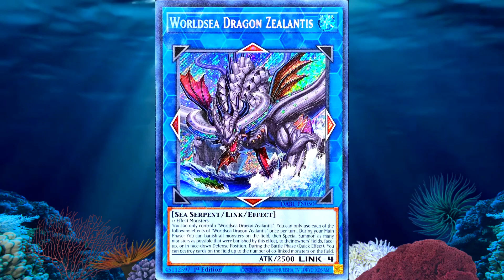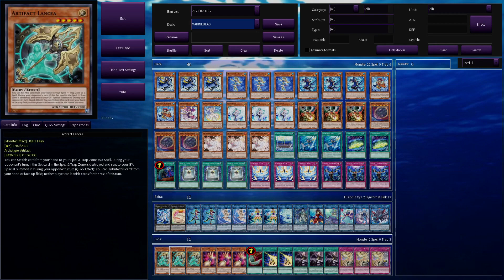MARINCESS Gameplay and Deck List! Post Feb Ban List! 🤩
Welcome back to the reef! This is the first of hopefully many new videos about alternative water decks. We're starting off with Marincess! I have some good games as well as a deck list for you! Let me know what videos that you are interested in seeing on this channel. Please splash that like button, Slap the buoy bell and join the reef! This is a Mermail Atlantean focused channel and I love talking with you all about the Archetype we all love.

Trap Wolves music links